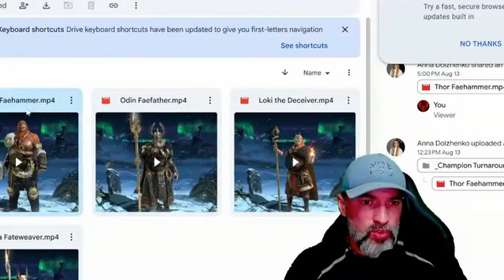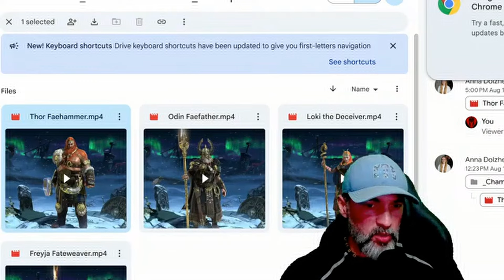🚨 Nova Fusão Asgard Divide e Novo Insano Gear Chegando | Raid: Shadow Legends